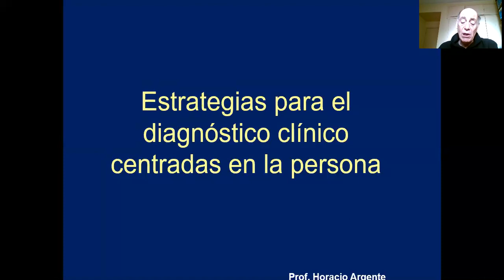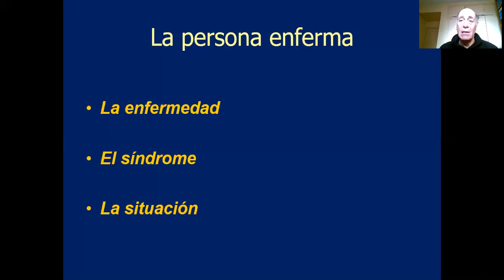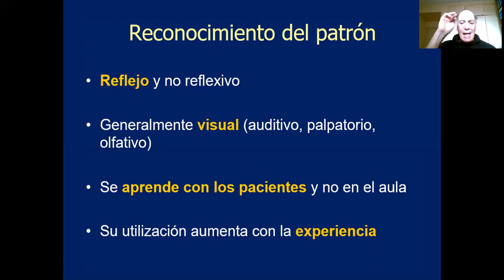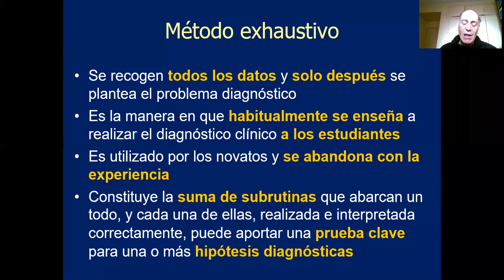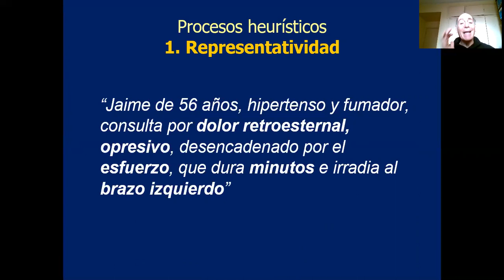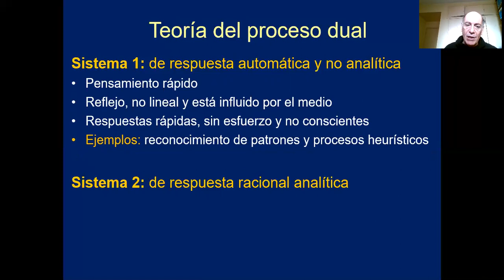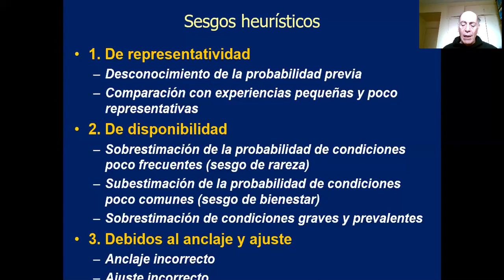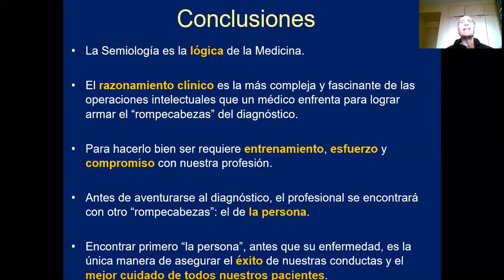1 1 Estrategias y diagnosticos